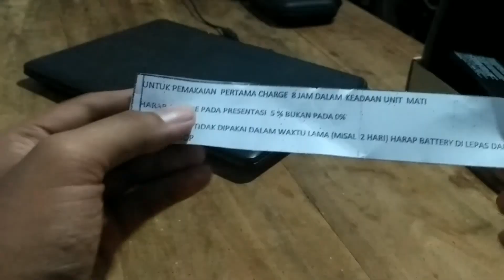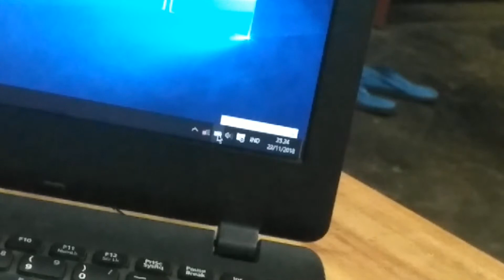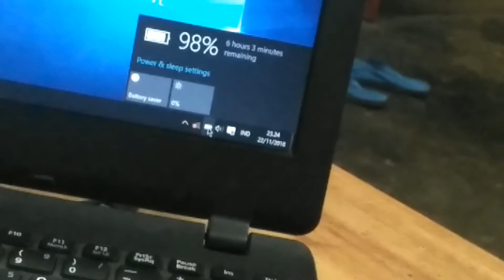GANTI BATTRAI acer ES1-131 PART 2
Link untuk part 1 nya